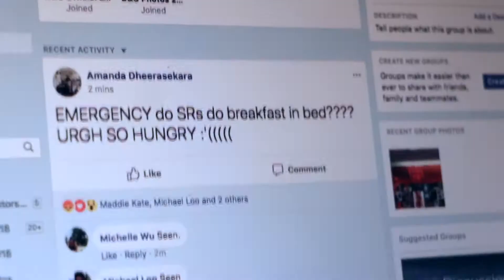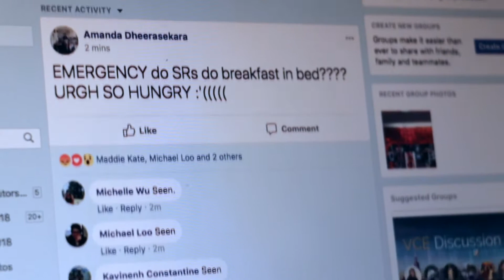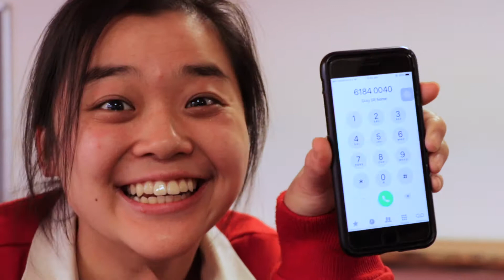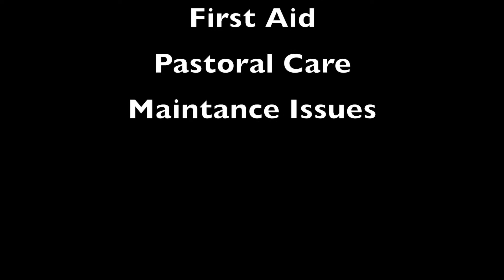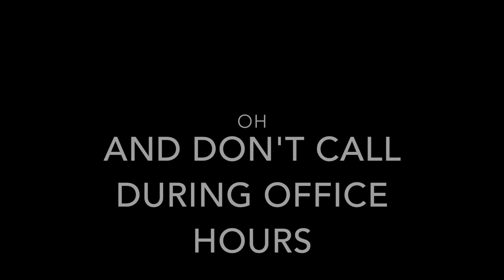Why call the On-Duty Senior Resident? (SR)